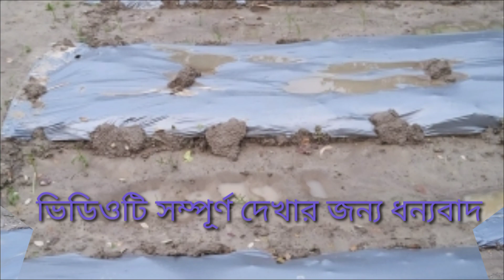মালচিং পেপারের আশানুরূপ উপকারিতা ও সামান্য অসুবিধা গুলো জেনে নিন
বর্তমান কৃষি কাজের সঙ্গে সাযুজ্য রেখে মালচিং পেপার বা পলি মার্চিং আজ জনপ্রিয় চাষি ভাইদের কাছে এই মালচিং পেপারের ব্যবহার প্রথমত এত  প্রচার না হলেও আজ বহুল জনপ্রিয় ব্যবহার ও তার উপকারিতা দেখে পরীক্ষা করে এবং ফল লাভ করে ভিডিওটি দেখুন এবং আপনারাও পলি মালটিং এর দিকে নজর দিন